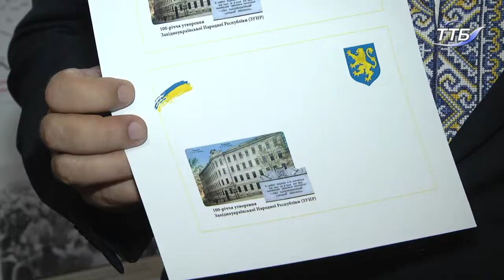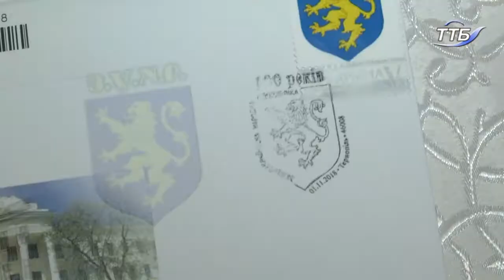У Тернополі погасили марку та конверт до 100-річчя ЗУНР